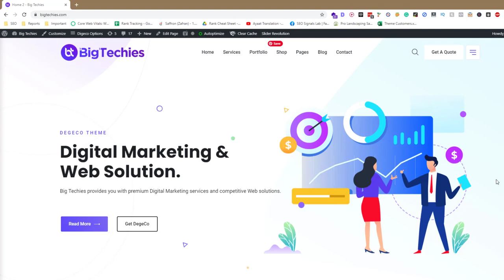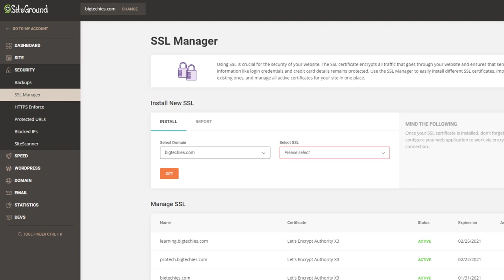How to Install SSL on a Website